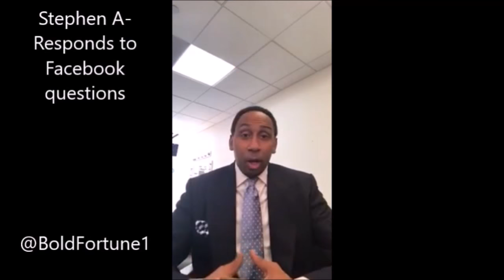NEW Stephen A Smith Cowboys Rants (2016-17 Season) "DALLAS COWBOYS CHOKE AGAIN!"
Compilation of the best Stephen A Smith rants about the Dallas Cowboys. From the 2016 & 2017 season.

All feedback is appreciated on this summary.  This is only a roast, summary, commentary, and reaction.

FREE 100+ Picture Guide to Flipping Houses